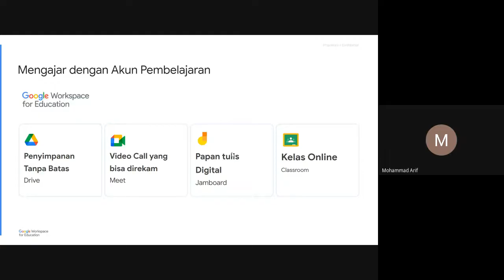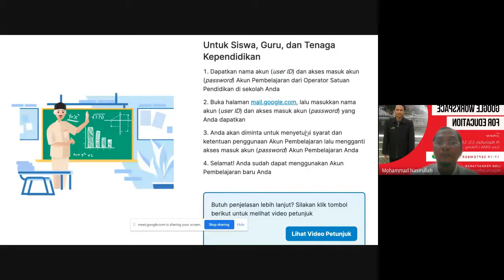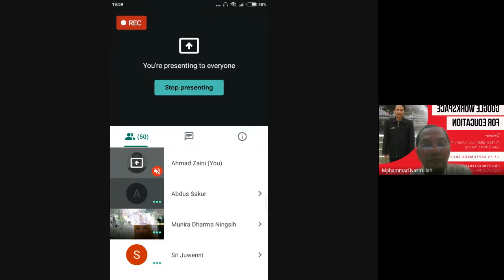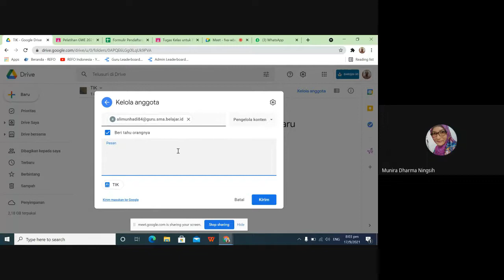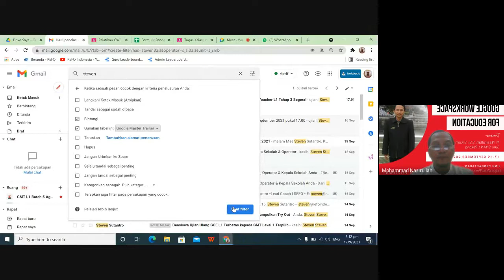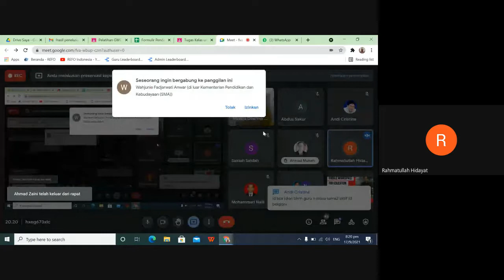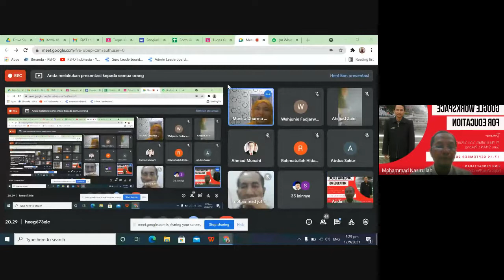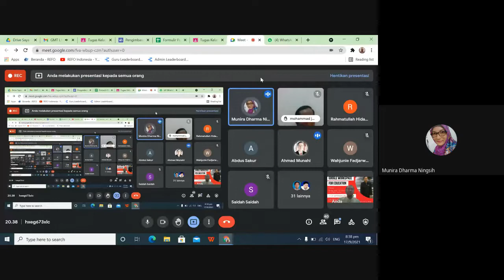Google Workspace for Education Meeting Hari Pertama